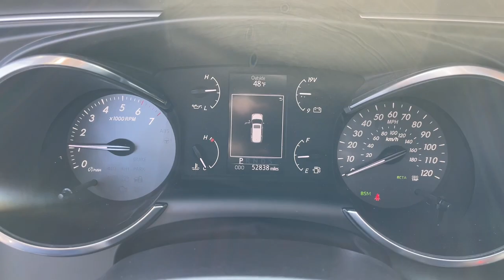2019 Toyota Sequoia South Bend, Mishawaka, Elkhart, Warsaw, Granger, IN 122371A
Midnight Black Metallic Used 2019 Toyota Sequoia TRD Sport available in Elkhart, Indiana at Heart City Toyota. Servicing the South Bend, Mishawaka, Warsaw, Granger, IN area.

#{MAKE}
#{MODEL}
2019 Toyota Sequoia TRD Sport - Stock#: 122371A

Heart City Toyota is taking the needed steps to make your next vehicle purchase / service as safe as possible. Some of these steps include complete online buying, shopping by appointment combined with pickup and delivery for both sales & service. We are sanitizing vehicles prior to your appointment & on delivery, we are doing our part to make your next vehicle purchase / service as safe as possible.TOYOTA CERTIFIED! CARFAX VERIFIED 1 OWNER! *DESIRABLE FEATURES:* 3RD ROW SEAT, LEATHER, BACKUP CAM, MOONROOF, NAV, SIRIUS XM, REMOTE ENTRY.This four wheel drive Toyota Certified 2019 Toyota Sequoia TRD Sport for sale features an impressive i-force 5.7l v8 dohc vvt-i engine with a Black exterior with a Black Interior with only 52,820 miles.*TOYOTA CERTIFIED:* With this 2019 Toyota Toyota Certified Sequoia TRD Sport, you have far more than just a used vehicle. You have confidence, pride and a vehicle that you can trust. Your Toyota Certified Toyota can be counted on to go the distance with higher resale value.This CPO vehicle has passed a stringent certification process in order to qualify as a Toyota Certified. Your 2019 Toyota Sequoia was subjected to a comprehensive 160-Point Quality Assurance Inspection using Authentic Toyota Parts. For even more peace of mind consider: Your 2019 Toyota Sequoia TRD Sport includes a factory-backed 7-Year/100,000-Mile Powertrain Limited Warranty, 12-month/12,000-mile Comprehensive Warranty, 1 year of Roadside Assistance, Reconditioned to Toyota's exacting standards by Toyota factory-trained technicians, CARFAX Vehicle History Report .*TECHNOLOGY FEATURES:* This 2019 Toyota Certified Toyota Sequoia in Elkhart, IN Includes: Multi-zone Climate Control, Steering Wheel Audio Controls, Steering Wheel Cruise Control, Aftermarket Anti Theft System, Anti Theft System, Steering Wheel Controls, Outside Temperature Gauge, Single-Disc CD Player*STOCK# 122371A* Heart City Toyota has this 2019 Toyota Sequoia TRD Sport ready for a quick sale today. Don't forget Heart City Toyota will buy or trade for your car, truck, SUV or van.*DEALER CONTACT INFO:* Call Heart City Toyota today at * TO SCHEDULE YOUR TEST DRIVE* of this 2019 Toyota Sequoia TRD Sport! Heart City Toyota proudly serves Elkhart, IN and the surrounding communities of South Bend, Mishawaka & Goshen. You can also visit us at, 711 North Nappanee Street Elkhart IN, 46514 to check it out in person!*MECHANICAL FEATURES:* Scores 17.0 Highway MPG and 13.0 City MPG! This Toyota Sequoia comes Factory equipped with an impressive i-force 5.7l v8 dohc vvt-i engine, an 6-speed automatic electronic transmission. Other Installed Mechanical Features Include Heated Mirrors, Power Windows, Power Mirrors, Traction Control, Cruise Control, Tire Pressure Monitoring System, Disc Brakes, Intermittent Wipers, Power Steering, Trip Computer, Tachometer, Variable Speed Intermittent Wipers*INTERIOR OPTIONS:* Automatic Climate Control, Rear Heat / AC, Power Drivers Seat, Overhead Console, Power Moonroof, Air Conditioning, Bucket Seats, Illuminated entry, Rear Reading Lights, Telescoping Wheel, Center Console, Rear Seat Center Armrest, Center Arm Rest, Tilt Steering Wheel, Trip Odometer, Rear Window Defroster, Reading Lights, Split Folding Rear Seat, Vanity Mirrors*EXTERIOR OPTIONS:* Roof / Luggage Rack, Alloy Wheels, Fog Lights, Rear Window Wiper, Auto Headlamp, Spoiler / Ground Effects*SAFETY OPTIONS:* Electronic Stability Control, Brake Assist, Speed Sensitive Steering, Delay-off headlights, Overhead airbag, Dual Air Bags, Knee AirBag, Occupant sensing airbag, Anti-Lock Brakes, Auto Highbeams, Auto Dimming R/V Mirror, Passenger Air Bag Sensor, Front Side Air Bags*Toyota Certified Elkhart, IN:* with over 11 Toyota Certified vehicles in stock along with another 19 used cars for sale at our Elkhart, Indiana Toyota dealership. Heart City Toyota has the Toyota Certified Inventory Elkhart Indiana shoppers trust for safety, reliability and service.Sales Tax, Title, License Fee, Registration Fee, $199 Dealer Documentary Fee, Finance Charges, Emission Testing Fees and Compliance Fees are additional to the advertised price.
Four Wheel Drive,Tow Hitch,Power Steering,ABS,4-Wheel Disc Brakes,Brake Assist,Brake Actuated Limited Slip Differential,Aluminum Wheels,Tires - Front Performance,Tires - Rear Performance,Conventional Spare Tire,Sun/Moonroof,Generic Sun/Moonroof,Tow Hooks,Heated M